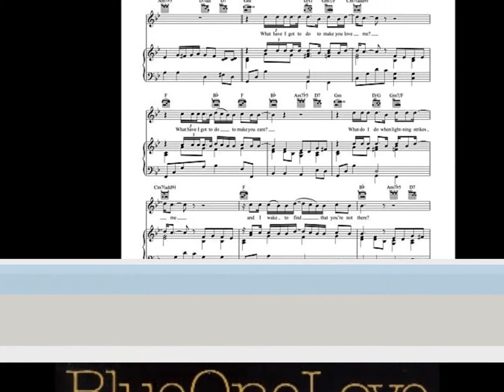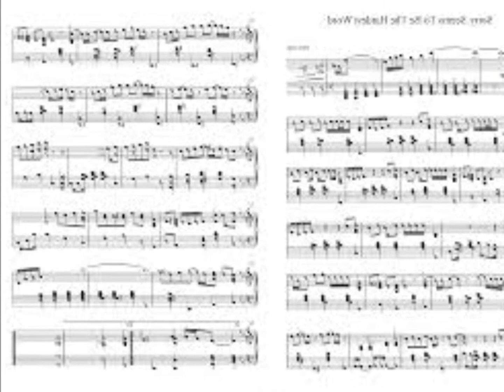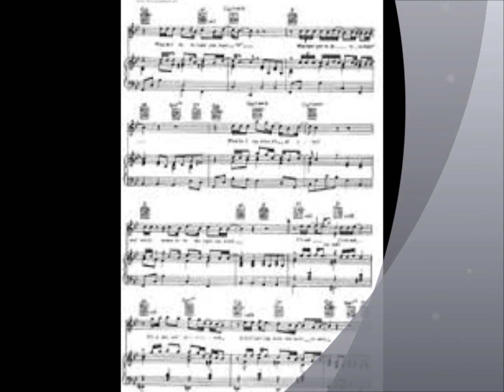Blue & Elton John - Sorry seems to be the hardest word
Blue & Elton John
Sorry seems to be the hardest word
One love
2002